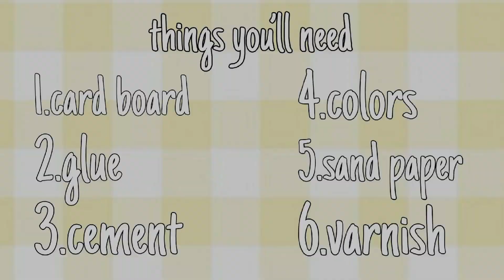making TRINKET DISHES without clay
Hello..Assalamualaikum.
How have you been?⸜(｡˃ ᵕ ˂ )⸝♡

In this video I'll show you how to make trinkets dishes without any clay! These can be used for various purposes.
Some tips- if you don’t have varnish you can   use fabric glue + water.
Make sure to soak the dishes twice before colouring.

Hope that you will like the video.ᡣ𐭩

If you liked the video then give a big thumbs up and SUBSCRIBE the channel to watch more contents like this.You can also share the video to your friends and family.
Stay till.

୨ৎ

Music 1-

 Music 2-
Sharou ~303pm